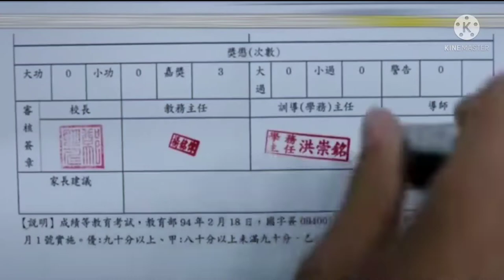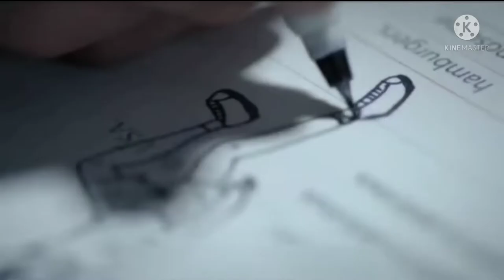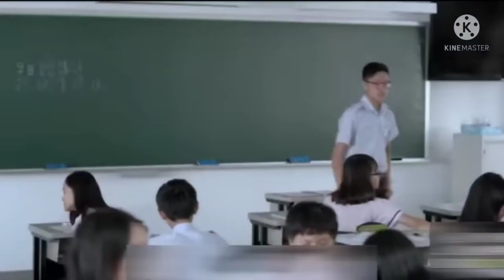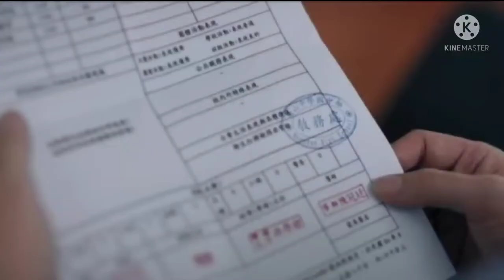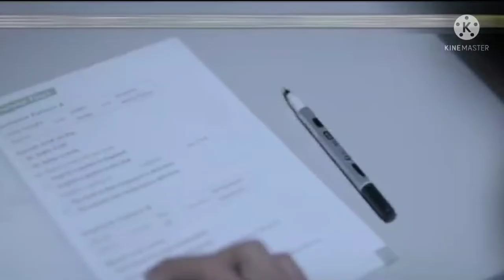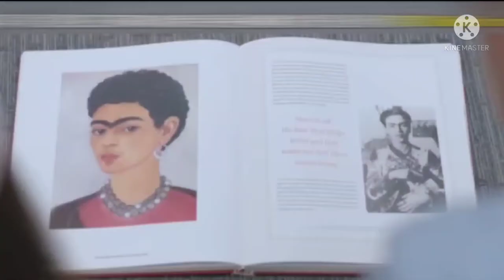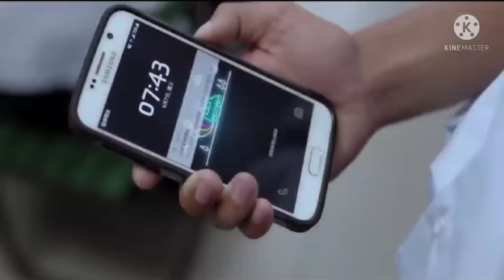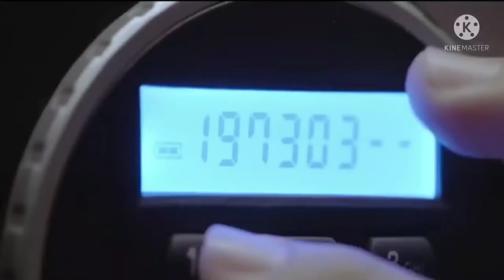Mom control her son by using a Remote। movie summarised in english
mom control her son by a remote and she total control him then what happened See full video explanation

movies near me,moviesjoy movie summarised in English